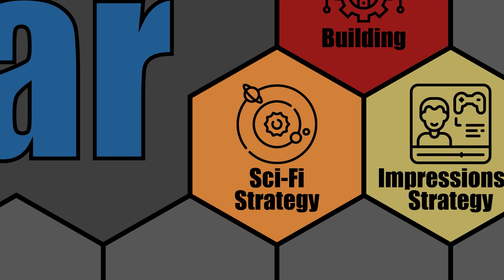Let's Play: XCOM: Chimera Squad - Impossible [No Healing] - Attempt 3, Part 24